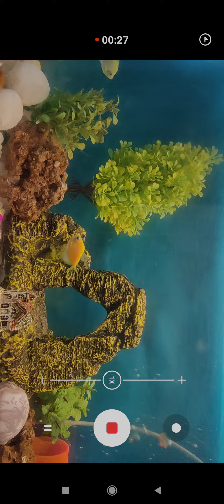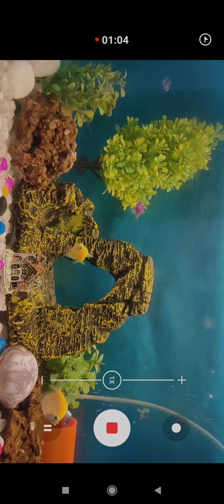My glofish aquarium 2nd video, with 5 more new glo fishes 🐠🐋🐟. Please like, subscribe and share... 🙏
Stay calm and watch my glo fish aquarium to enjoy the inner peace. Will upload one more video onces i find blue glo fish. 😇